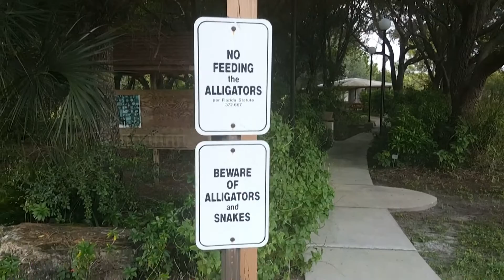YOU CAN'T GO BACK HOME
Hanging out at the college, just thoughts on how we can't go back to our past...nor should we. Live in the present and plan for the future.
Thank you for your support!

Living Free Forever takes a holistic approach to find the freedom to follow dreams, passions & goals while balancing different aspects of life, which is important in achieving health, spirituality, money, lifelong learning, relationships & more.
We share experiences from a life filled with ups & downs from living in Ohio to moving to Florida to traveling, working, from home, living with chronic illness & more.

Melody & Richard Schafer
USA